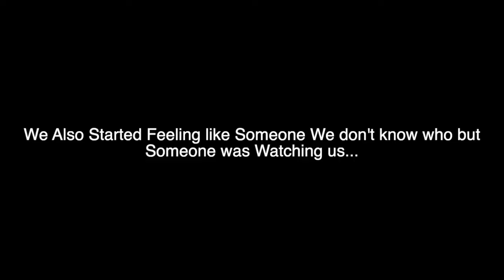WE FOUND THE RAKE!!!! (SCARY) I Nille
Hi My Name Is Nille. This Is My YouTube Channel. I Hope You Injoyed

Merch Description:This Is The Dont Talk To Me Merch. With Text Saying "Dont Talk To Me Thx"

My YouTube Equipment:
Video Editor:FINAL CUT PRO (Sorry if u wanted the same editor as me but don't have 400$)
I Also Sometimes Use Davinci Resolve 16 (Witch Is Free lol)
And I Use Adobe Premiere Pro.
THUMBNAILS:Photoshop

About Me:
Age:11
Hight:5f (Im Am Very Tall)
Wight:89LBs
Live:Canada

Interact With Me!:
 and More (Not Specified)

UPLOADS:
Sometimes i may miss a day or two.

Note: Some Videos May Not Have Music.